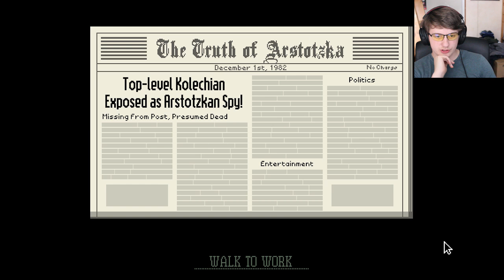Geheime documenten | Papers Please #5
►Welke game dan ook heel goedkoop kopen |